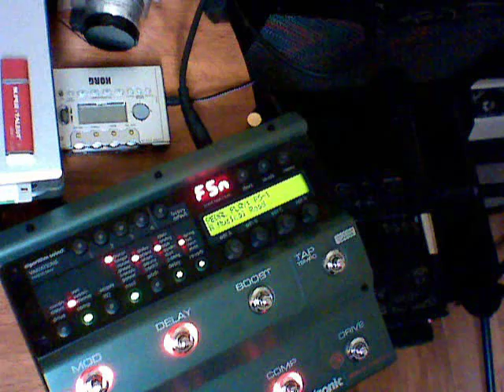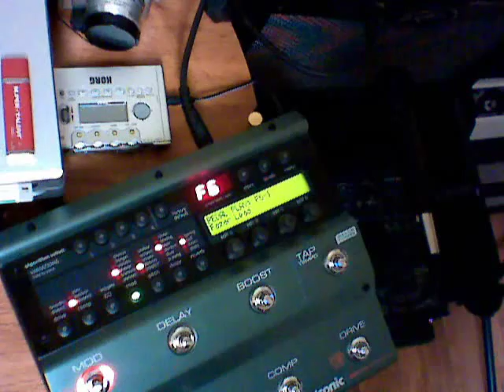0004_t.c.electronics NOVA SYSTEM + H&K Cream Machine+Peavey Royal8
* Zapojené do série HK a potom do TC a odtial do komba na mono ...